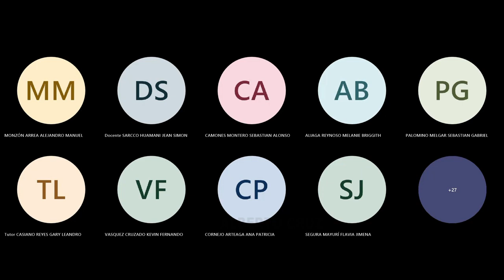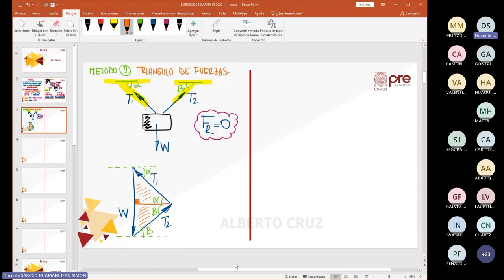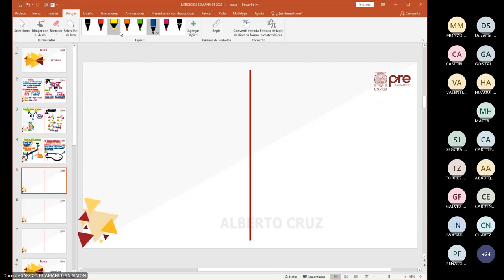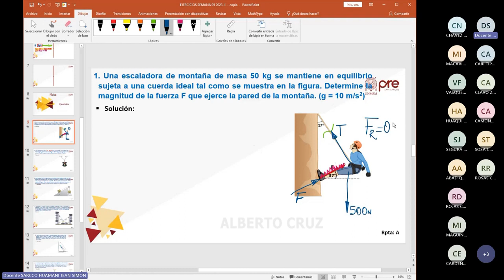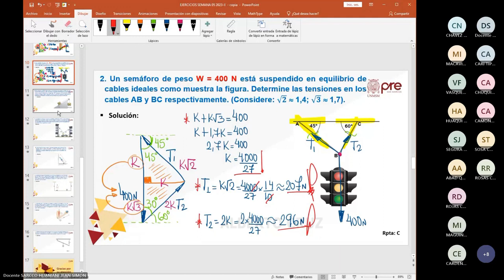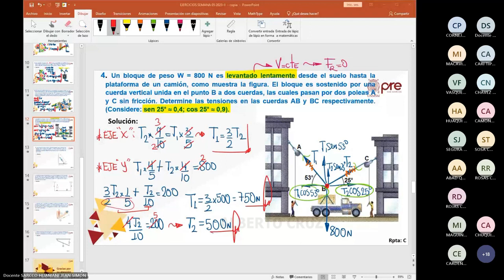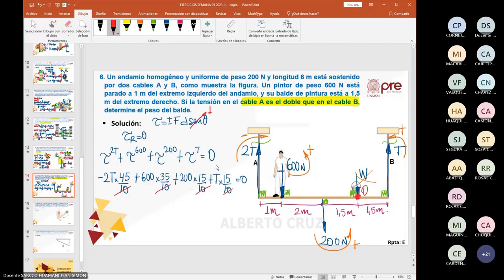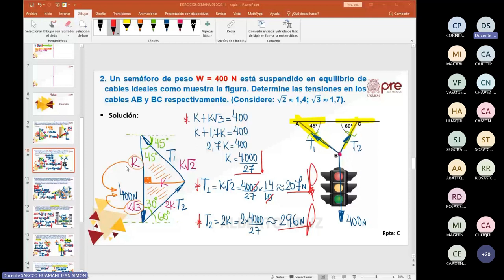Física Semana 05 - Pre San Marcos 2023 II (Nuevo Ciclo)📚🖥️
Semana 5
Ciclo: 2️⃣0️⃣2️⃣3️⃣ 2️⃣
📚Curso: Física
Profesor👨🏻‍🏫: Jean Sarcco.